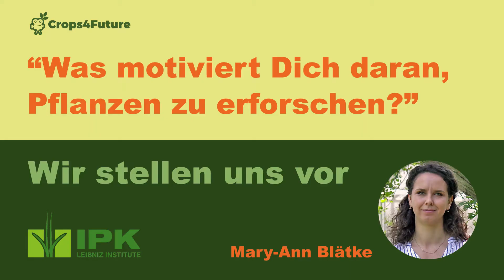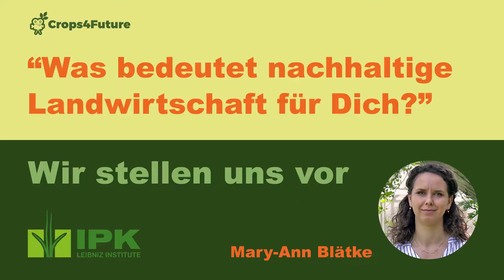Crops4Future Mary-Ann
Mitmachwettbewerb bringt Schulen und Forschende ins Gespräch - Crops4Future - aber was soll das sein? Ein Schüler-Videowettbewerb auch für den Unterricht.

Als Institut im naturwissenschaftlichen Bereich forschen wir am IPK Leibniz-Institut an Zukunftsthemen. Unsere Forschungsobjekte sind Pflanzen, Kulturpflanzen um genau zu sein, und damit Organismen, die uns ernähren, kleiden, gesundmachen oder wärmen. Pflanzen, davon sind wir überzeugt, sind unsere Lebensbasis. Mit unserer Forschung gewinnen wir nicht nur neue Erkenntnisse, vielmehr wollen wir auch Impulse zur Lösung von Herausforderungen unserer Zeit geben. Dabei ist uns klar, ein Weiter, so wie bisher, ist unwahrscheinlich. Vielmehr muss Zukunft neu gedacht werden. Nicht nur von uns, sondern vor allem von neuen Generationen von Forschenden. Von zukünftigen Wissenschaftlerinnen und Wissenschaftlern, die aktuell noch zur Schule gehen.

Mit Schülerinnen und Schülern möchten wir daher ins Gespräch kommen. Ein Gespräch, welches wir im Oktober 2021 am Leibniz-Institut für Pflanzengenetik und Kulturpflanzenforschung (IPK) planen. Ein Gespräch, bei dem Ihr hier dabei sein könnt oder dieses im Unterricht live verfolgt und Euch beteiligen könnt.

Auf der Webseite finden sich Informationen zum Mitmachen und selbst aktiv werden. Wir möchten von Euch erfahren, welche Themen und Fragen Ihr für relevant, wichtig und sinnvoll erachtet. Woran würdet Ihr forschen, wenn Ihr nicht auf der Schulbank, sondern im Labor, Gewächshaus, auf dem Feld oder am Rechner sitzen würden? Was ist Euch wichtig und wie stellt Ihr Euch eine Zukunft vor? Haben wir Forschenden die richtigen Themen und Fragen im Blick?

Jetzt seid Ihr gefragt!

Natürlich hoffen wir auf vielfältige, aktive und kreative Beteiligungen. Wir freuen uns auf Eure Ideen und Gedanken und natürlich den live Talk, hier am IPK Leibniz-Institut mit Euch. Euer „Crop4Future“ Team